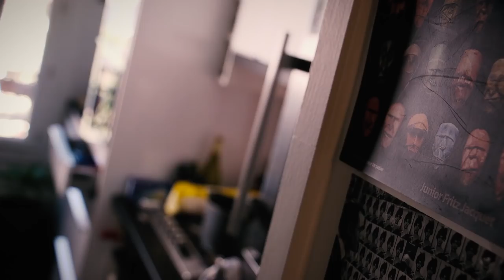Fille Du Genre - Merta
Extrait du premier EP de Merta : Métaphysique Des Mouches (2015).

Avec : Margot Lourdet, Sarah Monjaret, Lydie Navez, Loic Ponnaire, Benoit Tavernier, Jonathan Charles-Félicité, Bastien Thomas, Antoine Mandot.
Réalisation : Alex Mandot.
Images et montage : Alex Mandot
Équipe technique : Antoine Mandot, Vincent Laborde.
Moyens techniques : Yadlahoul.
Remerciements : Restaurant Le Casanova à Vitry-sur-Seine, Bastien Thomas, Loïc Ponner et tous ceux qui ont contribué à ce projet.